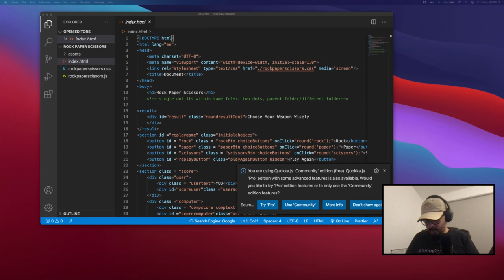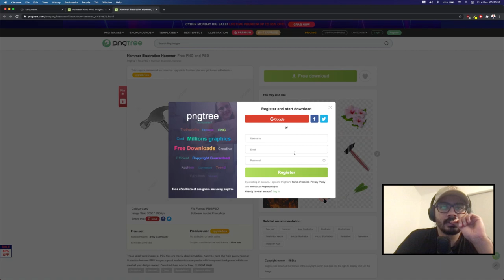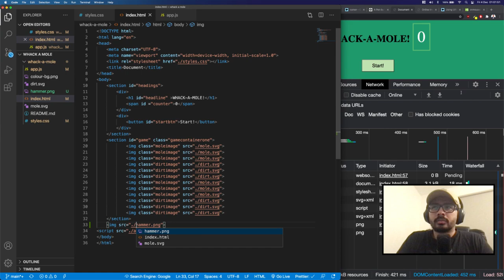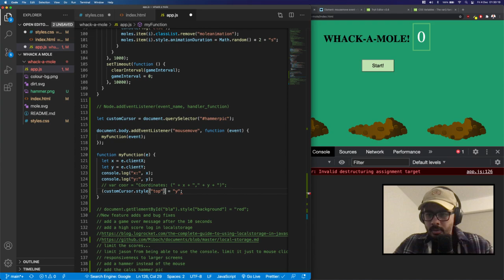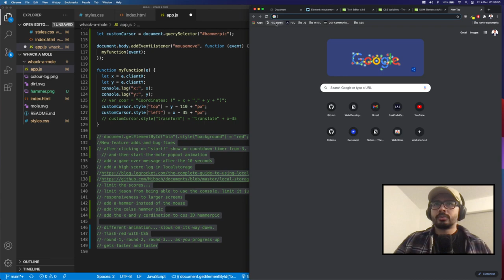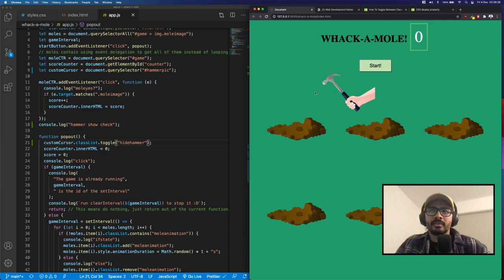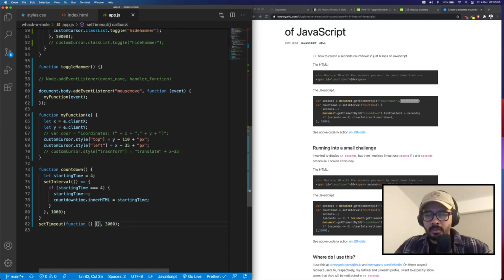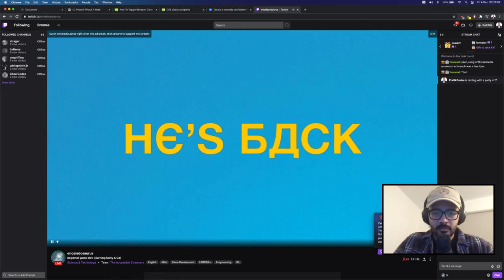Learning Javascript day 33. Projects...